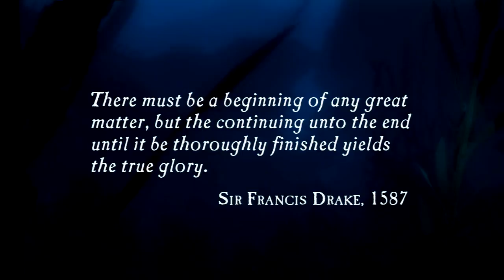Uncharted Drake's Fortune Walkthrough Part 1 - Ambushed